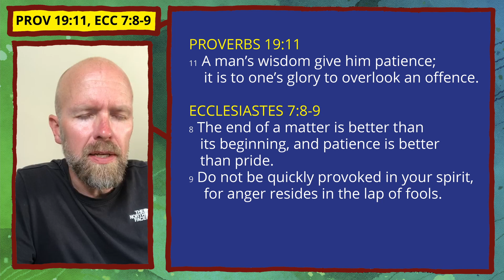Word for Today 10/6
Today, Rob Rouse reads from Proverbs 19:11 & Ecclesiastes 7:8-9